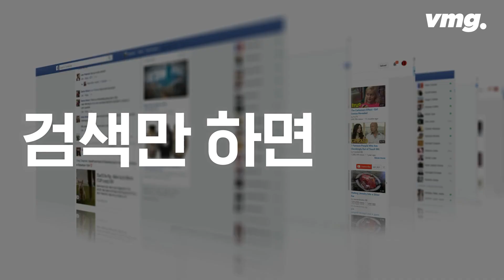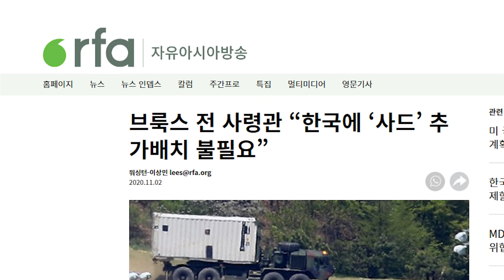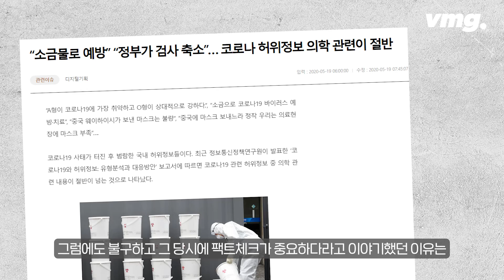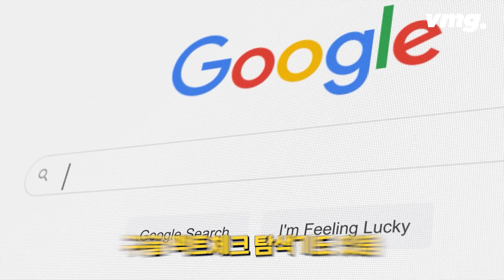팩트체크가 어렵다고? '야, 너두 할 수 있어' / 사실은 / 비디오머그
허위조작정보가 난무하는 시대. 그 속에서 진실을 가려내야 할 필요성이 갈수록 높아지고 있습니다. 진실을 가려낼 가장 중요한 방법은 '팩트체크' 입니다. 방송기자연합회에서 '제5회 팩트체킹 공모전'을 실시합니다. 지난 5월부터 응모를 받기 시작했고 9월 25일까지 응모를 받습니다. 일반부와 청소년부로 나뉘어 있고요, 13세 이상이면 누구든지 참여할 수 있습니다.

�� 제5회 팩트체킹 공모전 안내 ��
✔️ 공모 일정 : 2022년 5월 23일~2022년 9월 25일
✔️ 부문
- 일반부 팩트체크 및 콘텐츠 부문 (대상/방송통신위원장상, 상금 500만 원/300만 원)
- 청소년부 팩트체크 및 콘텐츠 부문 (대상/교육부장관상(부문 통합), 상금 300만 원)
✔️ 자세한 내용은 팩트체킹 공모전 홈페이지 참고하세요.

�� 팩트체킹 공모전 유튜브 댓글 이벤트 ��
✔️ 팩트체킹 공모전 유튜브 신규 구독자 50명에게 스타벅스 아메리카노+베이글 세트를 쏩니다.
✔️ 자세한 내용은 팩트체킹 공모전 유튜브에서 확인하세요!